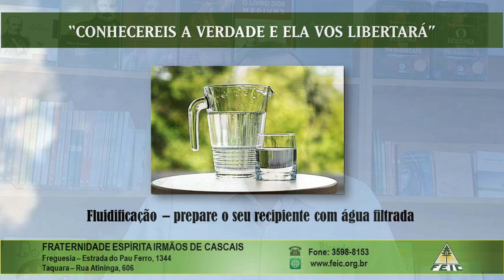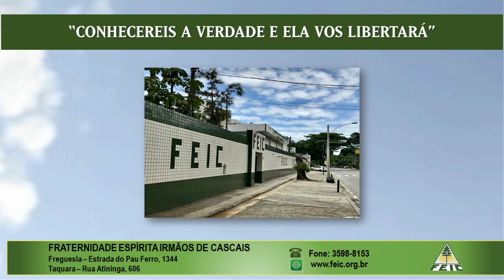Caridade: Amor em Ação!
A FEIC foi fundada em 18 de maio de 1995, por Franklin Moreira. Nossa proposta é o esclarecimento da criatura humana, tomando como base os ensinamentos morais e éticos de Jesus. Nossa Casa conta com cerca de 200 médiuns, atendendo semanalmente a uma média de 1000 pessoas. Temos atividades nas áreas assistencial, cultural, beneficente e filantrópica, sem fins lucrativos.

A FEIC é uma casa eminentemente espírita, universalista, sob a égide das  Fraternidades da Cruz e do Triângulo, subordinada à Colônia Grande Coração.

Nossa orientação moral é o Evangelho de Jesus. Nossa orientação filosófica é a Doutrina Espírita Cristã, codificada por Allan Kardec.

Nossa Casa é mantida principalmente pelos recursos obtidos através da colaboração de seus frequentadores. Sua ajuda é fundamental para continuarmos com o nosso trabalho. A contribuição de qualquer valor poderá ser feita através de transferência bancária em nossa conta oficial:

Fraternidade Espírita Irmãos de Cascais
CNPJ 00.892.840/0001-06 | Banco Itaú – Ag. 0387 – c.c.41561-5

Participe divulgando o espiritismo! Ative as notificações para ficar por dentro de tudo o que acontece na FEIC.